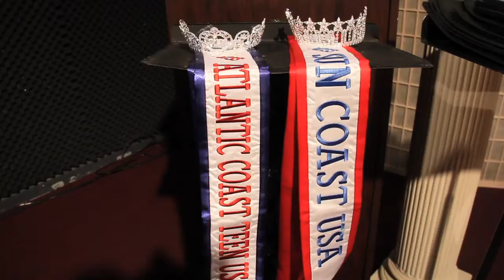01 BTS Sun Coast Atlantic Coast Show Opening